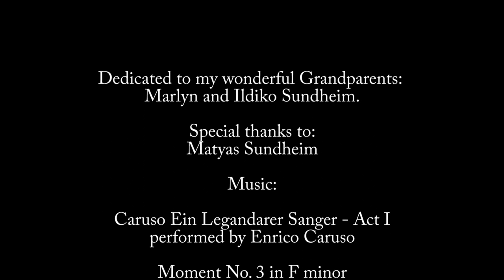53 Years and Counting: the life and marriage of Marlyn and Ildiko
A short documentary about the life and love my grandparents have shared within the 53 years they’ve been together. I chose my grandparent’s story because it is something I’ve grown up with, and I wanted to preserve it. Their loyalty towards each other and the loyalty my family shares with each other makes me proud; I want to share it with others.